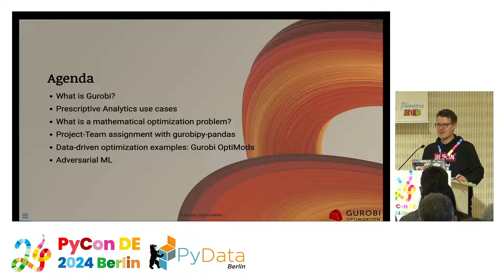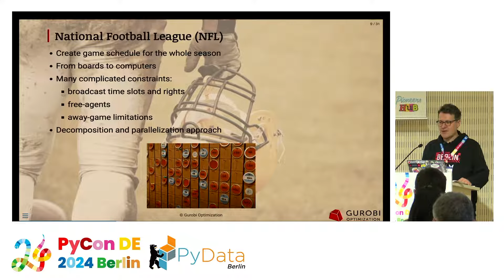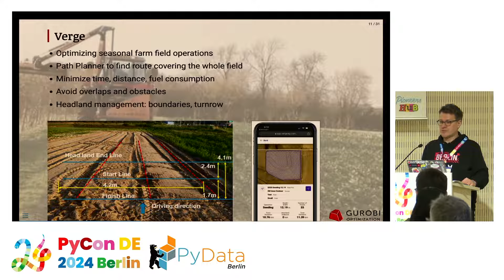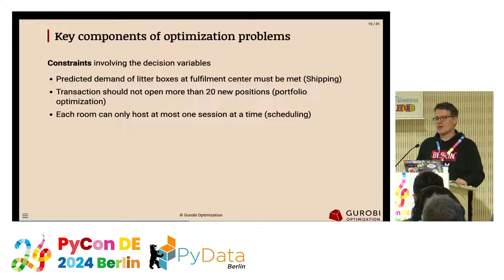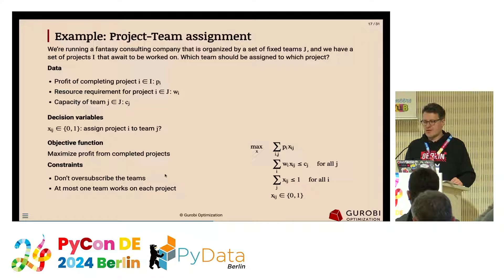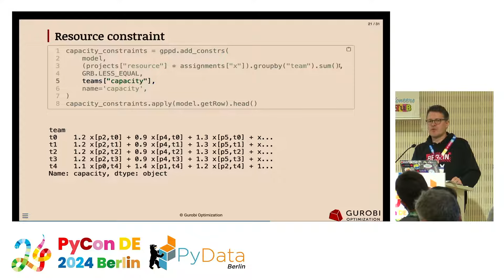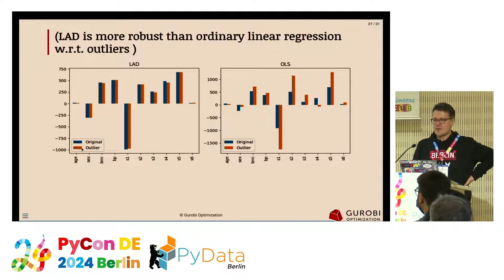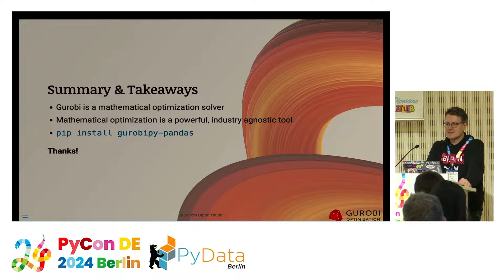Prescriptive Analytics in the Python Ecosystem with Gurobi [PyCon DE & PyData Berlin 2024]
🔊 Recorded at PyCon DE & PyData Berlin 2024, 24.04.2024

🎓 Watch as Dr. Robert Luce introduces you to the world of prescriptive analytics with Gurobi in Python, enhancing your optimization workflows with mathematical models and data structures.

Speakers:
Robert Luce

Description:
Dr. Robert Luce, a Principal Developer at Gurobi, a prescriptive analytics technology, presented a talk on integrating Gurobi and prescriptive analytics into the Python ecosystem. The session showcased model-building patterns using NumPy and SciPy.sparse data structures, and highlighted leveraging indexed DataFrames and Series in pandas for mathematical model creation. Dr. Luce also explained how to utilize trained regressors from scikit-learn as constraints in optimization models. Gurobi, powered by mixed-integer optimization, allows for optimal decision-making based on real-world variables and constraints, enabling embedded decision intelligence in various applications across industries. By attending the talk, participants learned how to enhance their workflows through the world of optimization with Gurobi.

⭐️ About PyCon DE & PyData Berlin:
The PyCon DE & PyData Berlin 2024 conference, hosted in partnership with the local Berlin PyData chapter, provided an exceptional experience, fostering deeper connections within the Python community while showcasing advancements in AI and data science. Attendees enjoyed a diverse and engaging program, solidifying the event as a highlight for Python and AI enthusiasts nationwide.

Acknowledgements:
Special thanks to all the volunteers and sponsors who made this event possible.

About:
Python Softwareverband e.V.:
PySV is a non-profit that promotes the use and development of Python in Germany through events, education, and advocacy, fostering an open Python community.

NumFOCUS Inc.
supports open-source scientific computing by providing financial and logistical support to key projects like NumPy and Jupyter, promoting sustainable development and collaboration.

Pioneers Hub gemeinnützige GmbH:
is a non-profit fostering innovation in AI and tech by connecting experts and promoting knowledge exchange through events and collaborative initiatives.